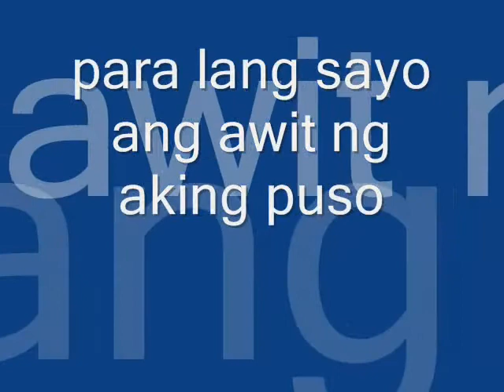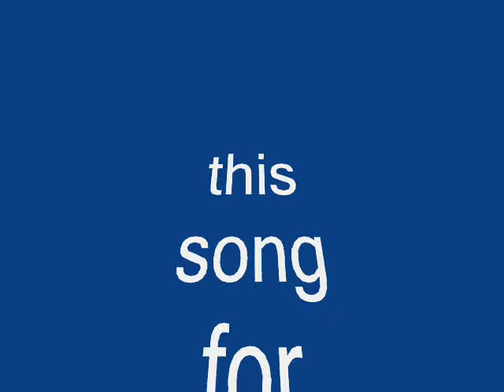ngiti by ronnie liang with pic shaira c..wmv